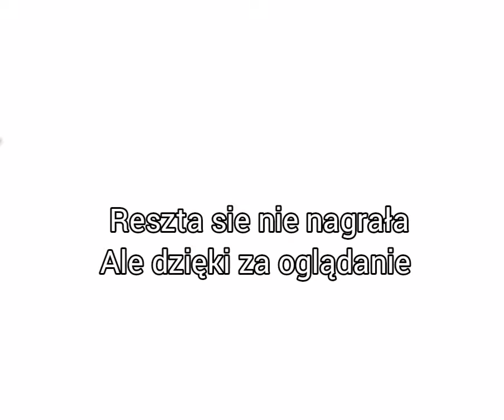końcówka żniw SOJA (FS22)